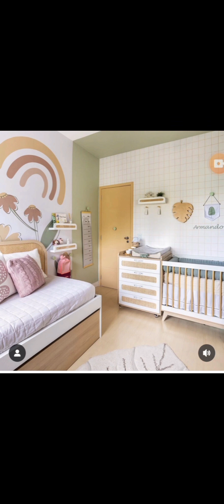chambres bébé de 0 à 3 ans